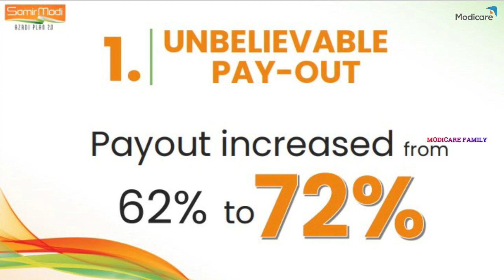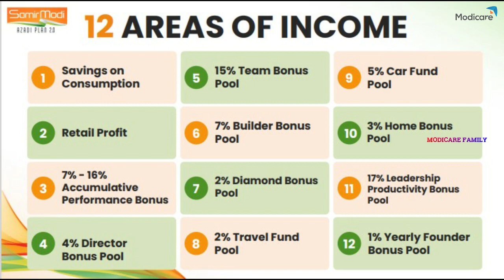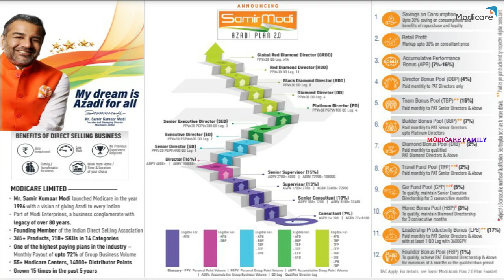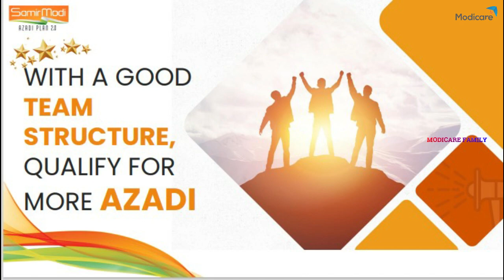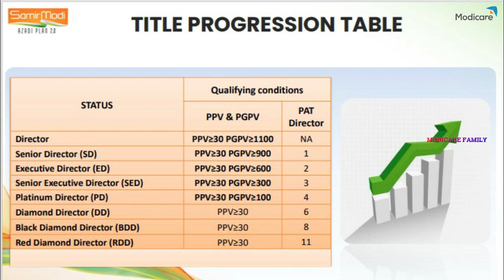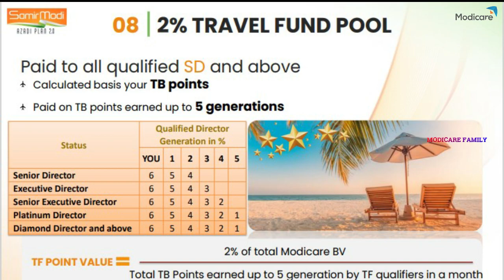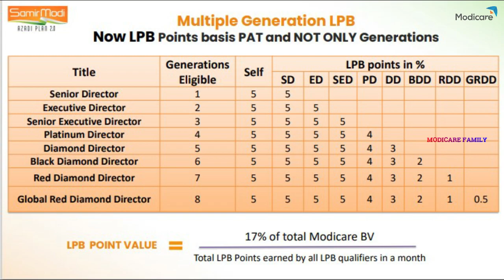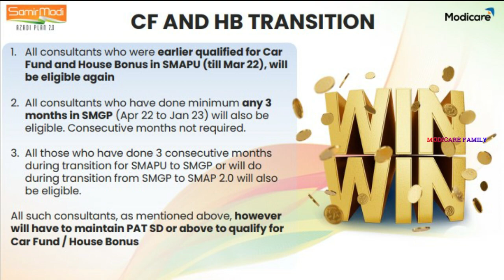സമീർ മോദി ആസാദി പ്ലാൻ 2.O (2023 ) Samir Modi Azadi Plan 2.O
സമീർ മോദി ആസാദി പ്ലാൻ 2.O (2023 )
Samir Modi Azadi Plan 2.O